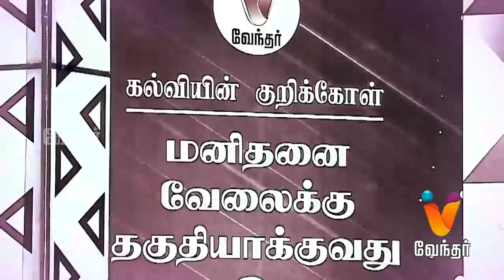Aram Seivom - அறம் செய்வோம் | Prof.Jayanthasri Balakrishnan [Epi- 11] (31/12/2017) Part 1